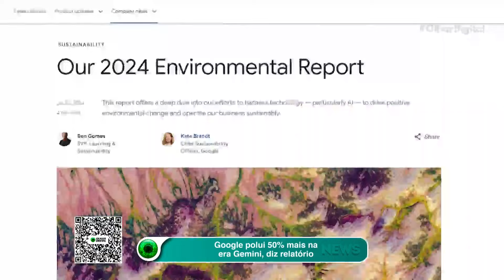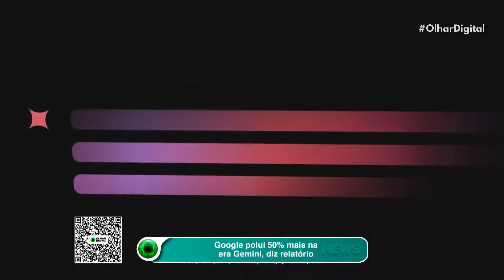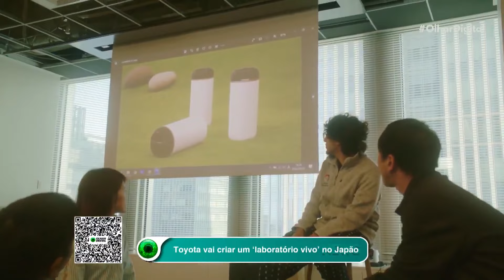Google polui 50% mais na era Gemini, diz relatório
Google polui o dobro na era Gemini! Saiba como data centers para IA contribuem para aumento das emissões. 🌍🔥